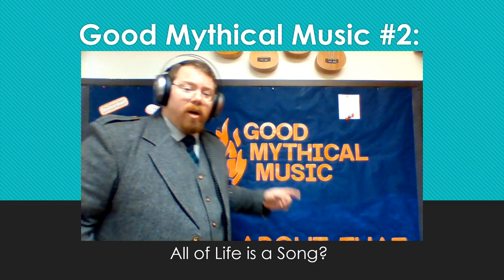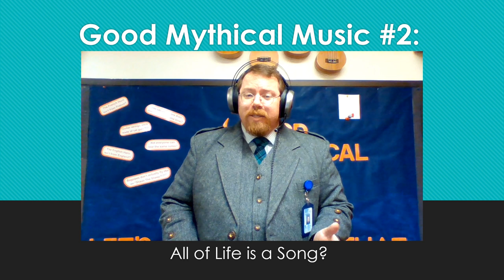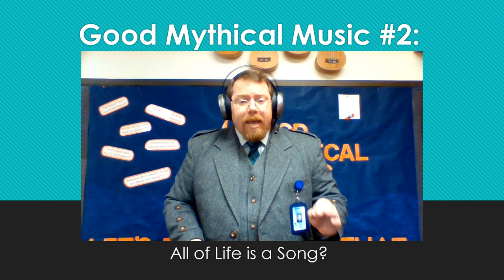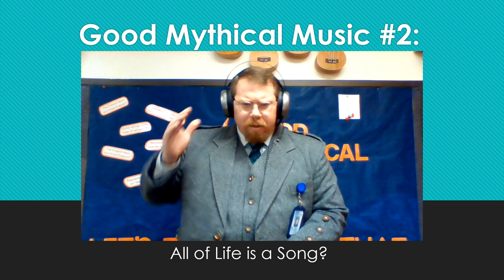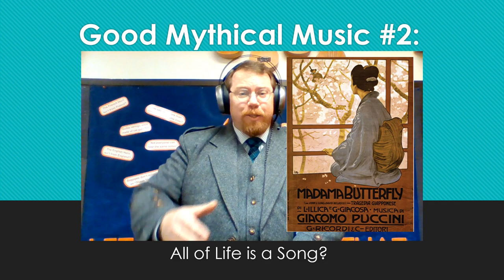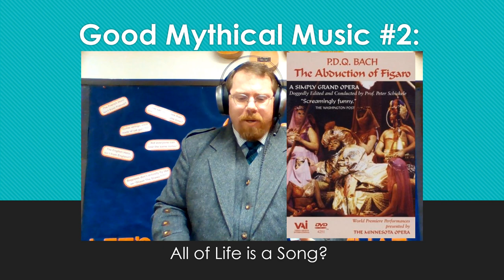GM Music 2: All of Life is a Song? - 4/2/20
In today's GM Music we discuss different types of music that help tell stories.